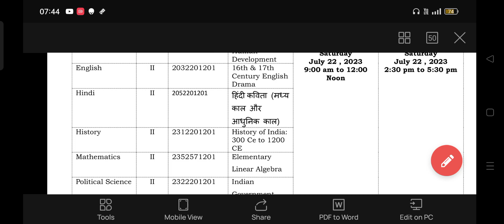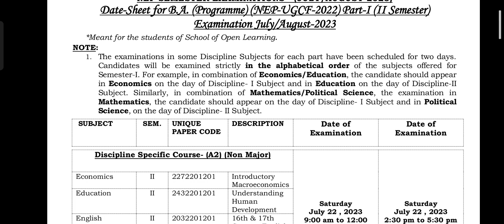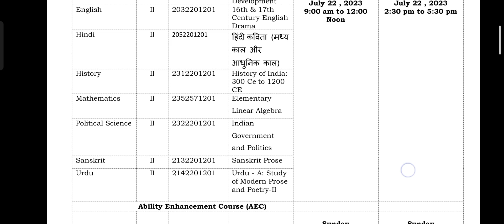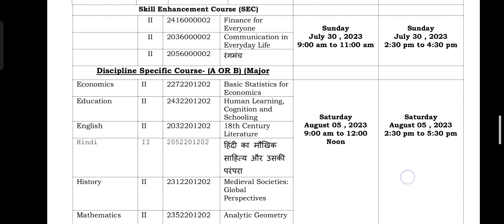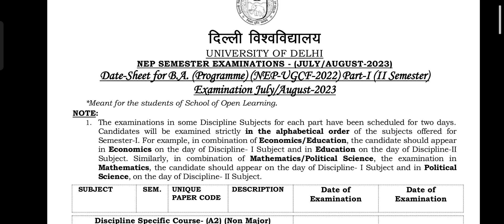DU SOL BA (Prog) Second semester Datesheet 2023 Explained | SOL Datesheet BA Programe Second sem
DU SOL BA (Prog) Second semester Datesheet 2023 Explained | SOL Datesheet BA Programe Second semester
DU SOL Datesheet Second Semester July 2023 for ba Program Tentative datesheet has been declared for sol students. So here we have discused this datesheet. Lets understand in this video.

du sol udate
sol news
du exam news
ba prog sol datesheet second sem
ba prog sol datesheet second semester
ba prog sol datesheet 2nd  sem
ba prog datesheet sol
du datesheet second sem exam 2023
du datesheet 2nd semester exam 2023
final datesheet sol second semester